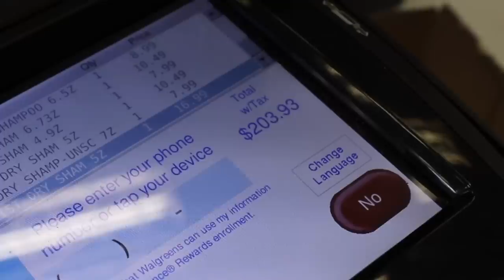I Tested 28 Drugstore Dry Shampoos To Find Which Is Best (so you don't have to)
Hi Beautiful! I went to walgreens and CVS and bought every dry shampoo I could find. 28 to be exact. I tested every single on on blond and brown hair and I found out some very interesting things. I was so surprised at which ones were my favorite.

MY FAVORITE DRY SHAMPOOS FROM THIS VIDEO ▷

NOT YOUR MOTHERS

HERBAL ESSENSE

BATISTE DARK

BATISTE VOLUME

OGX COCONUT